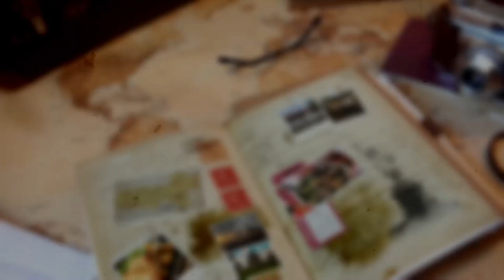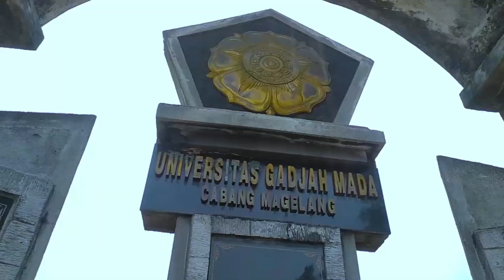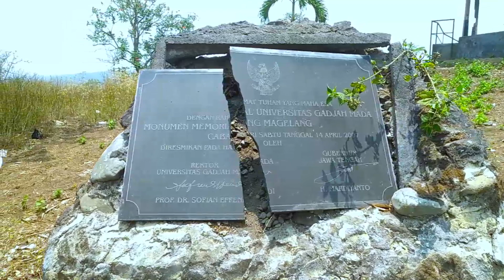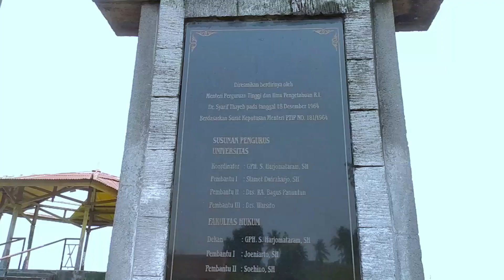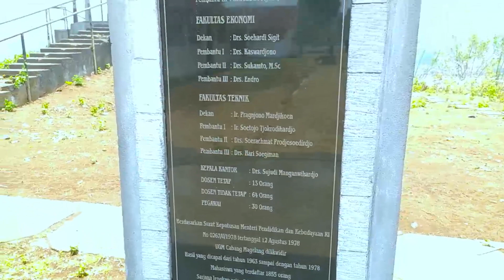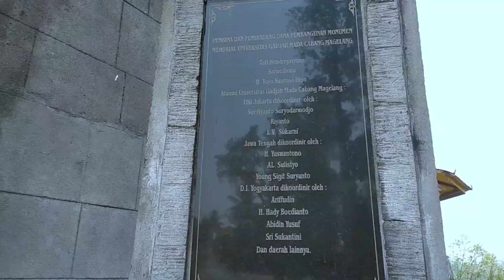MENGUNJUNGI BEKAS UNIVERSITAS GAJAH MADA DI KOTA MAGELANG || JEJAK KOTA - BEKAS KAMPUS UGM